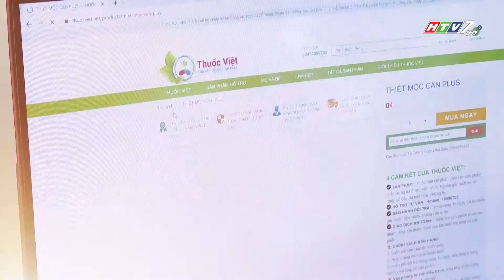Sản phẩm hỗ trợ điều trị bệnh gan từ thảo dược | HTV7 | Scooter tv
Trong đông y, nhiều loại dược liệu đã được sử dụng để điều trị các bệnh về gan như ngũ vị tử, diệp hạ châu, Nano Curcumin, cà gai leo, kim ngân hoa…. Đây cũng là thành phần trong sản phẩm hỗ trợ dành cho gan do Công ty TNHH & Thương Mại SangA sản xuất.
Việc sử dụng sản phẩm chiết xuất từ thảo dược này giúp cải thiện sức đề kháng cho cơ thể, tăng cường miễn dịch và chức năng thải độc từ gan, phòng ngừa và kìm hãm sự phát triển của xơ gan, ung thư gan.